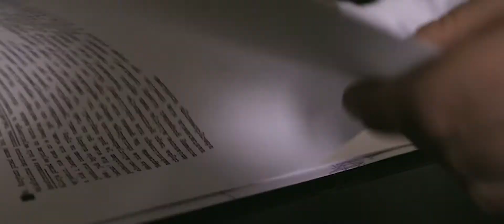Znicze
Etiuda wykonana na semestralne zaliczenie jednego z przedmiotów na AFIT'cie.

Scenariusz/reżyseria/zdjęcia/montaż:
Michał Kita

Dźwięk na planie:
Marcin Dunin-Borkowski
Michał Sujeta

Wystąpili:
Detektyw - Bartłomiej Żabik
Morderca - Bartłomiej Olender
Porucznik - Kajetan Wójcik

Specjalne podziękowania dla:
Michał Sujeta
Ola Szulc
Iga Okuniewska